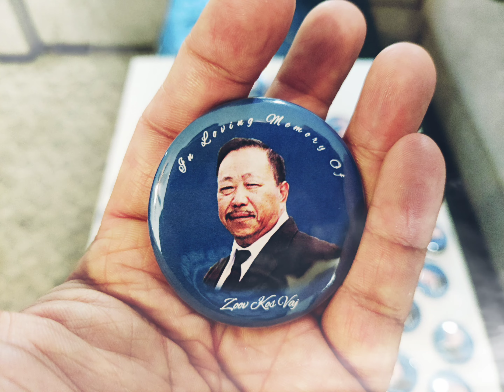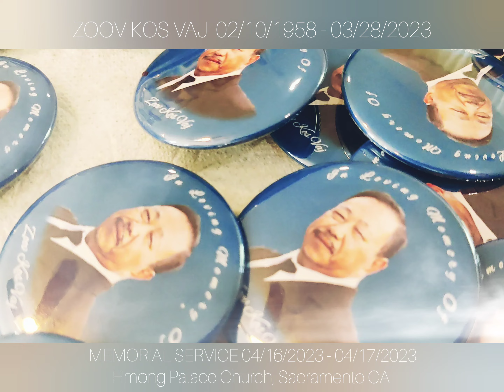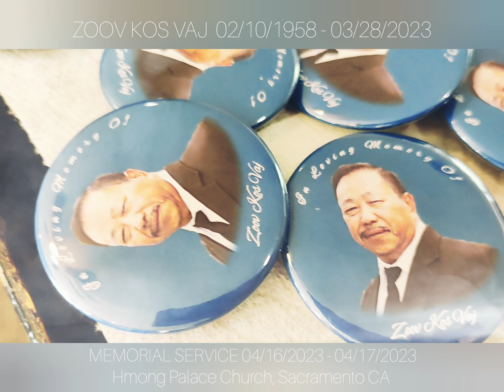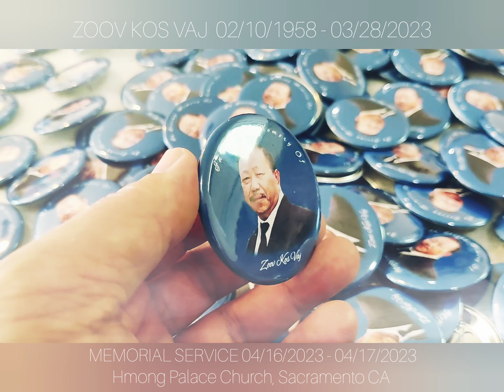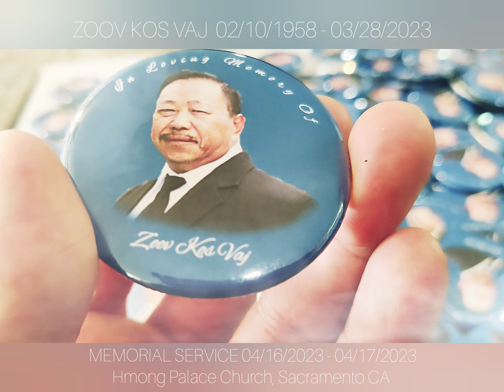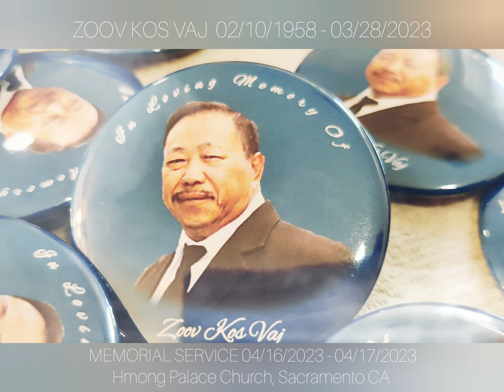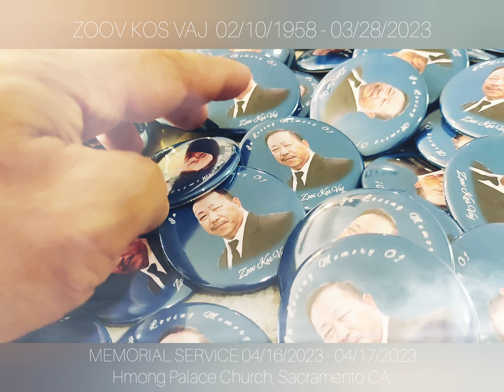MOO TU SIAB - ZOOV KOS VAJ